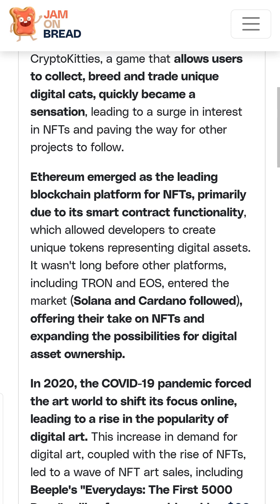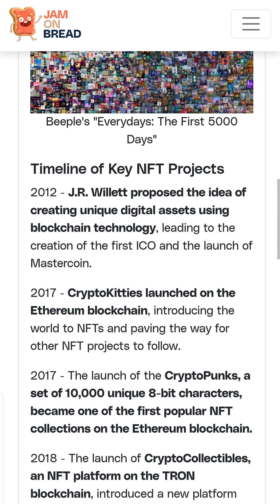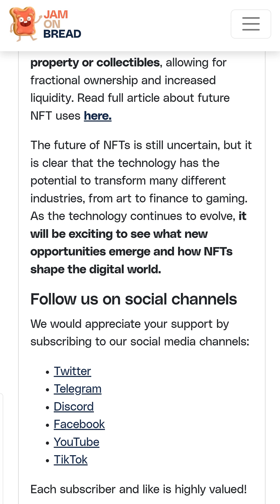A Brief History of NFTs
Non-fungible tokens (NFTs) have gained significant attention in the last few years, with high-profile sales and the entrance of mainstream celebrities into the space. But, where did NFTs come from, and how did they become such a hot topic in the digital art world?

Spoiler alert:  NFTs are more than just JPGs

Where to browse NFT collections?

Like short articles on the topic?